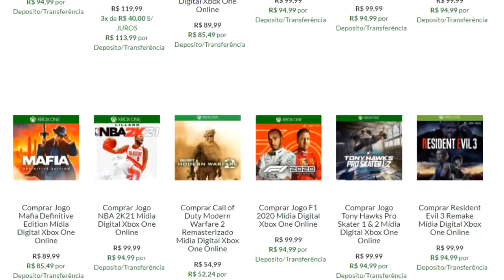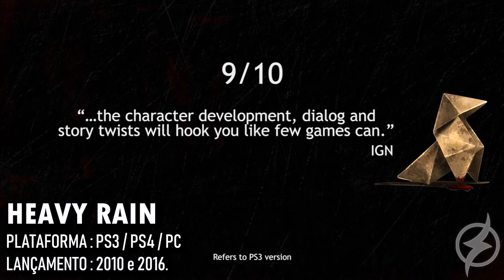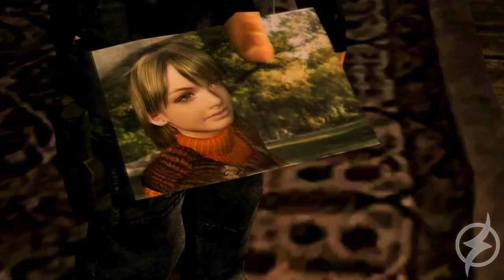10 JOGOS INCRÍVEIS QUE MARCARAM A MINHA VIDA !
Esses histórias jamais vão sair da minha cabeça, jogos que realmente marcaram a minha vida de alguma forma !